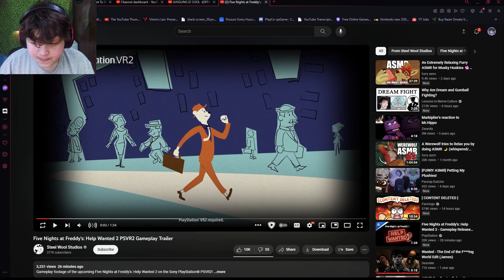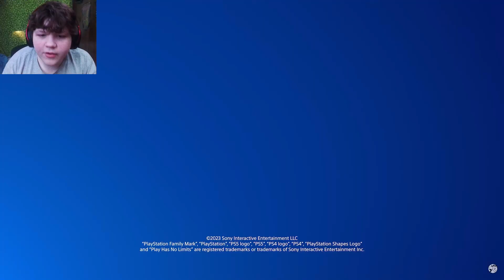Help Wanted 2 Trailer Reaction